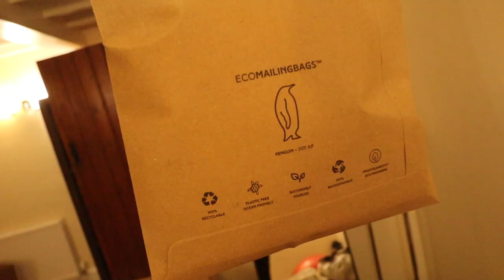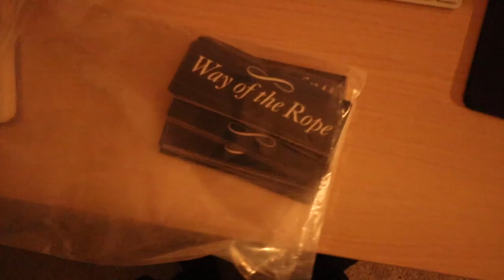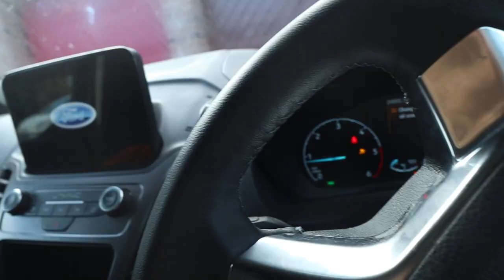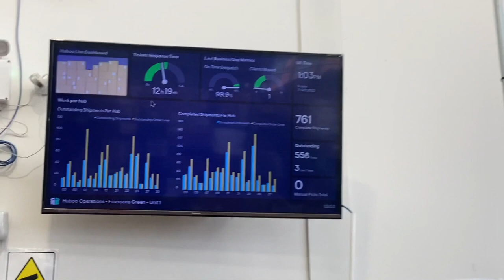A Big Day (for me) in Way of the Rope Journey (Huboo Fulfilment)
Thanks to Alex, Ryan, Will from Huboo.
Thanks to Faith for helping (we took breaks to play catch and I pay her).
Thanks to you guys for getting it to this level!